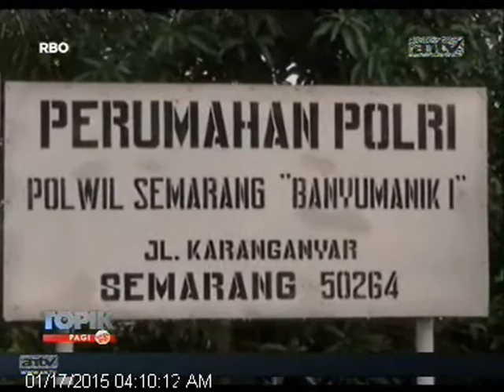[ANTV] TOPIK, Wakapolsek Ditemukan Tewas Di Dalam Rumah Dinasnya